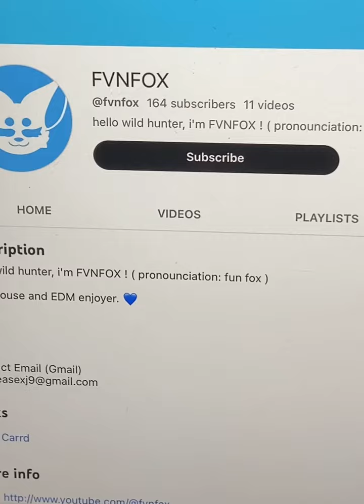Shout out to FVNFOX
Rules:
• No Swearing